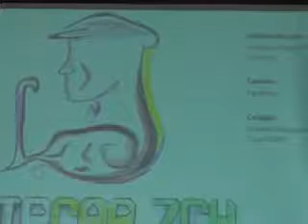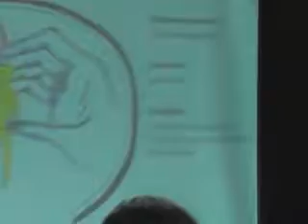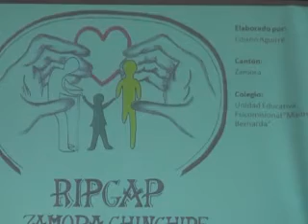RIPGAP ya cuenta con un Slogan que lo identificará